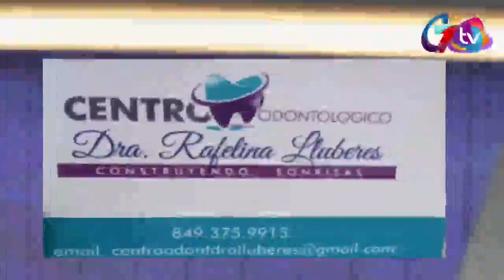ENTRE LIDERES CON ESPERIEN.